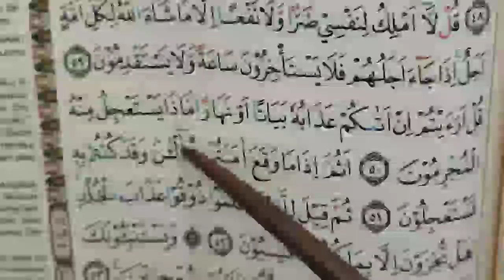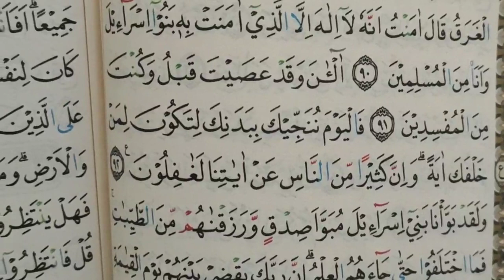Cara mengetahui MAD LADZIM KILMI MUKHOFFAF paling mudah tanpa ribet& Pusing karna langsung Ke Qur'an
MAD LADZIM KILMI MUKHOFFAF dan cara membacanya dalam Alquran||Cara cepat bisa tajwid dengan mudah||
 MAD LADZIM KILMI MUKHOFFAF ADALAH PERTEMUAN MAD BADAL DENGAN HURUF YANG MATI (LAM MATI). HUKUM BACAANNYA PANJANG SELAMA 6 HAROKAT.
mad lazim mukhaffaf kilmi dan mad lazim mutsaqqal kilmi
panjang harakat mad lazim mukhaffaf kilmi yaitu
pengertian mad lazim mukhaffaf kilmi
contoh mad lazim mukhaffaf harfi